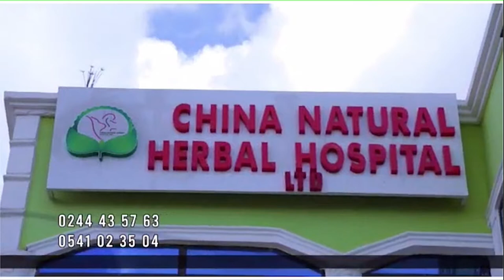Gladson Awako gives phobia fans Hope.My doors are opened for Hearts of Oak,